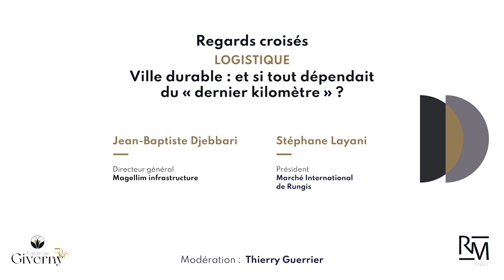Ville durable : et si tout dépendait du "dernier kilomètre" ?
Regards croisés -
Logistique

Ville durable : et si tout dépendait
 du « dernier kilomètre » ?

Avec :
- Jean-Baptiste Djebbari
, directeur général
 Magellim infrastructure
- Stéphane Layani, président
 du Marché International de Rungis

La 5e édition du ForumGiverny, c'est
6 ministres
36 partenaires
40 intervenants
450 participants